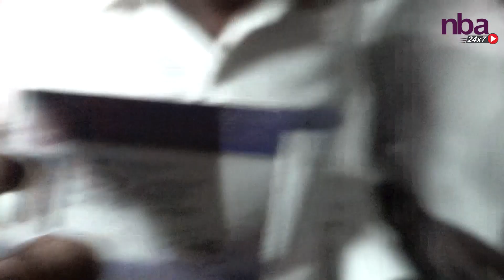நீ யாரு சொல்லி ..கொந்தளித்த Mansoor Ali Khan Angry Argument with lawayer |Sarakku movie | nba 24x7